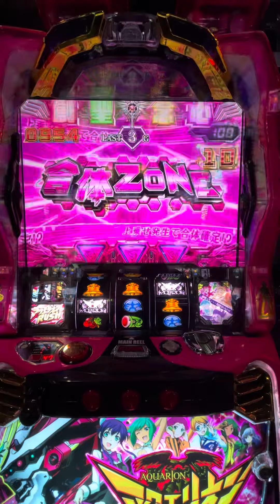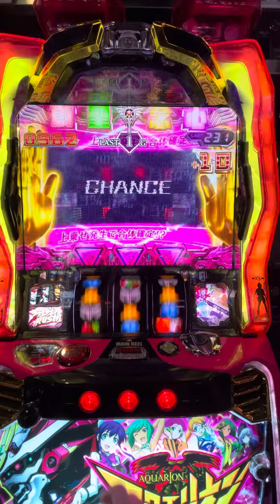４桁合体なるか？shorts動画で叩かれまくってる動画［アクエリオン］